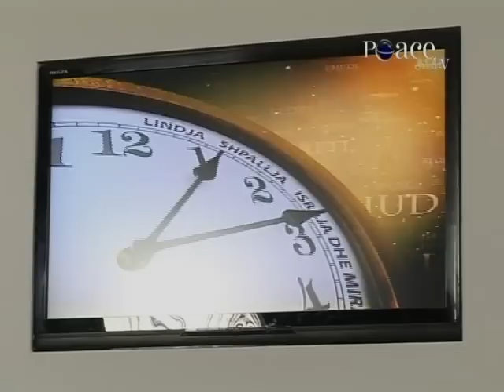11 - Kolazhi javor i emisioneve te Peace TV Shqip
Nga emisionet : 07 - Agim Bekiri - Besimi në ditën e fundit, 109 - Duke kërkuar përgjigjen - me hoxhë Azem Bardhoshin, 73 - Ekrem Avdiu - Ajetet 30-32, Fusilet, 34 - Muhamed Dërmaku - Mësime nga beteja e Hendekut, 76 - Dita ndërkombëtare kundër dhunës ndaj gruas - me hoxhë Sedat Islamin, 11 - Enis Rama - Koncepti i diturisë (II), 12 - Sedat Islami - Toleranca Islame, Hixhreti, histori dhe përvojë - me Alaudin Abazin dhe Enes Gogën (I)